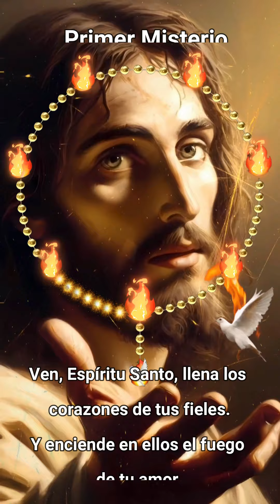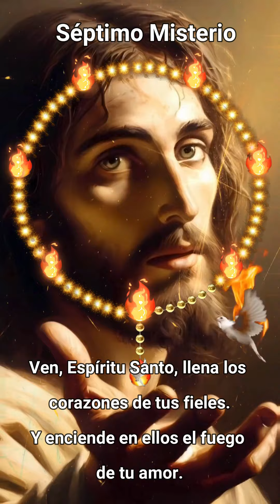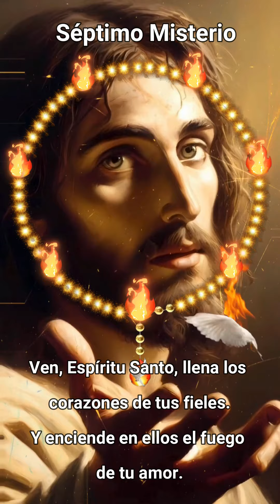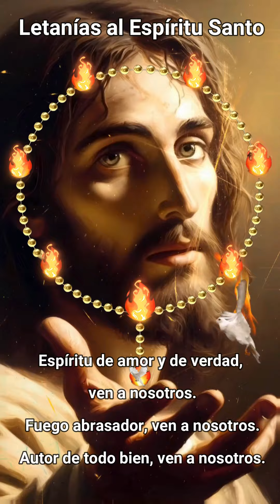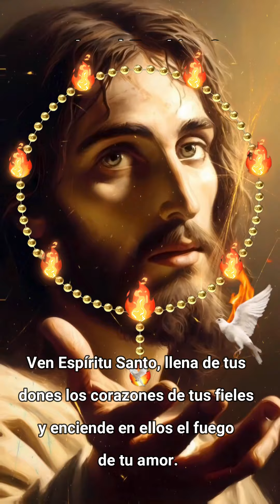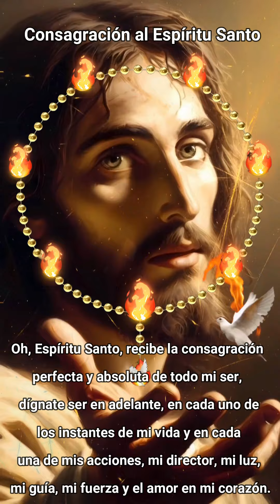ROSARIO AL ESPÍRITU SANTO. CORONILLA DE LOS 7 DONES.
Letanías al Espíritu Santo

Rosario al Espíritu SantoSeñor ten piedad de nosotros.
Cristo ten piedad de nosotros.
Señor ten piedad de nosotros.
Padre omnipotente, ten piedad de nosotros.
Jesús, Hijo eterno del Padre y redentor del mundo, sálvanos.
Espíritu del Padre y del Hijo y amor infinito del uno y del otro santifícanos.
Trinidad santísima, óyenos.
Espíritu Santo que procedes del Padre y del Hijo, ven a nosotros.
Promesa del Padre, ven a nosotros
Don de Dios altísimo, ven a nosotros.
Rayo de luz celeste, ven a nosotros.
Fuente de agua viva, ven a nosotros.
Espíritu de amor y de verdad, ven a nosotros.
Fuego abrasador, ven a nosotros.
Autor de todo bien, ven a nosotros.
Unción espiritual, ven a nosotros.
Caridad ardiente, ven a nosotros.
Espíritu de sabiduría, ven a nosotros.
Espíritu de consejo y de fuerza, ven a nosotros.
Espíritu de ciencia y de piedad, ven a nosotros.
Espíritu de temor del Señor, ven a nosotros.
Espíritu de gracia y de oración, ven a nosotros.
Espíritu de paz y de dulzura, ven a nosotros.
Espíritu de modestia y de inocencia, ven a nosotros.
Espíritu consolador, ven a nosotros
Espíritu santificador, ven a nosotros
Espíritu que gobiernas la Iglesia, ven a nosotros
Espíritu que llenas el universo, ven a nosotros
Espíritu de adopción de los hijos de Dios, ven a nosotros
Espíritu Santo imprime en nosotros el horror al pecado, te rogamos, óyenos.
Espíritu Santo ven a renovar la faz de la tierra, te rogamos, óyenos.
Espíritu Santo derrama tus luces en nuestra inteligencia, te rogamos, óyenos.
Espíritu Santo graba tu ley en nuestros corazones, te rogamos, óyenos.
Espíritu Santo enciéndenos en el fuego de tu amor, te rogamos, óyenos.
Espíritu Santo ábrenos el tesoro de tus gracias, te rogamos, óyenos.
Espíritu Santo enséñanos a orar como se debe, te rogamos, óyenos.
Espíritu Santo ilumínanos con tus inspiraciones celestiales, te rogamos, óyenos.
Espíritu Santo concédenos la única ciencia necesaria, te rogamos, óyenos.
Espíritu Santo inspíranos la práctica de las virtudes, te rogamos, óyenos.
Espíritu Santo haz que perseveremos en tu justicia, te rogamos, óyenos.
Espíritu Santo sé tú mismo nuestra recompensa, te rogamos, óyenos.
Cordero de Dios que quitas el pecado del mundo. Envíanos tu Espíritu Santo.
Cordero de Dios que quitas el pecado del mundo. Derrama en nuestras almas los dones del Espíritu Santo.
Cordero de Dios que quitas el pecado del mundo. Infúndenos el Espíritu de sabiduría y devoción.
Ven Espíritu Santo, llena de tus dones los corazones de tus fieles y enciende en ellos el fuego de tu amor. Envía tu Espíritu y todo será creado. Y renovarás la faz de la tierra.
Oraciones finales del rosario al Espíritu Santo
Oh. Dios que con la luz del Espíritu Santo enseñas a los fieles la verdad, concédenos conocerla en el mismo Espíritu y gozar siempre de sus consuelos celestiales. Por Jesucristo Nuestro Señor. Así sea.
Oremos
Señor, que la fortaleza del Espíritu Santo venga en nuestra ayuda para que se digne lavar las manchas de nuestros corazones y protegernos contra nuestros enemigos.
Por Cristo Nuestro Señor. Amén.
Consagración al Espíritu Santo
Oh, Espíritu Santo, recibe la consagración perfecta y absoluta de todo mi ser, dígnate ser en adelante, en cada uno de los instantes de mi vida y en cada una de mis acciones, mi director, mi luz, mi guía, mi fuerza y el amor en mi corazón.
Yo me abandono sin reserva a tus operaciones divinas y quiero ser siempre dócil a tus inspiraciones.
Oh, Espíritu Santo, transfórmame con María y en María, en Cristo Jesús para gloria del Padre y salvación del mundo. Amén.

➤ ¿QUIÉN FUE SANTA RITA DE CASIA?. HISTORIA DE ESTA MILAGROSA SANTA.santarita santaritadecasia "